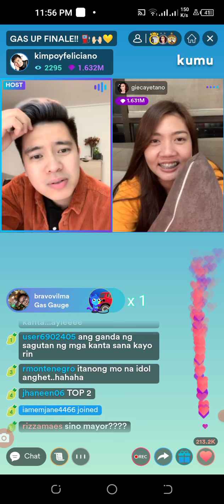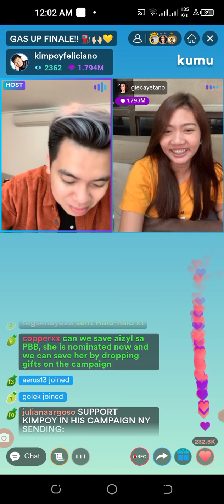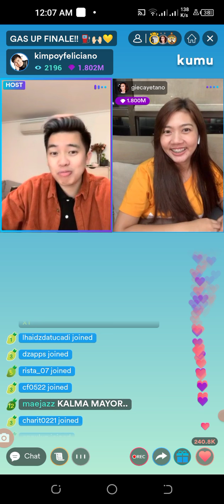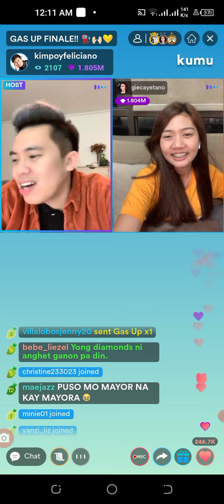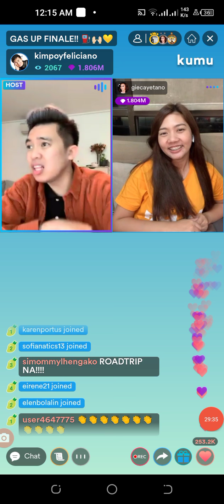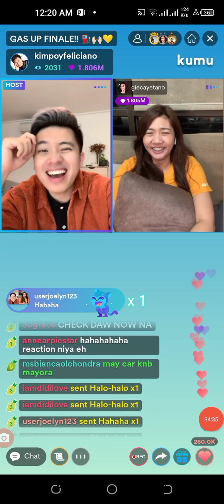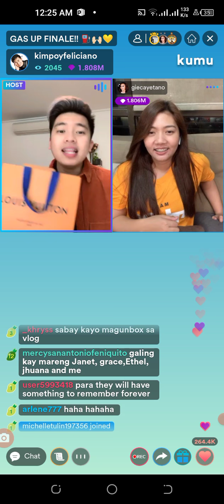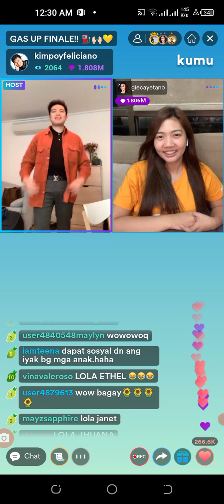Paolita Forever 3